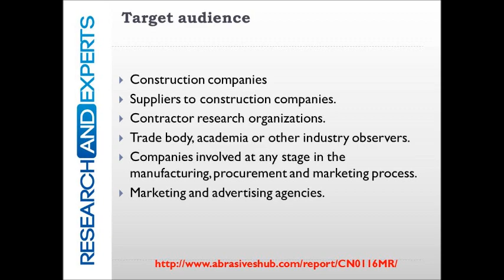Research and Experts:Construction industry in the USA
This report provides detailed market analysis, information and insights into the US construction market, including:
o The US construction market's growth prospects by sector, project type and type of construction activity
o Analysis of equipment, material and service costs across each project type within the US
o Critical insight into the impact of industry trends and issues and the risks and opportunities they present to participants in the US construction market
o Assessment of the competitive forces facing the construction industry in the US and profiles of the leading players
o Profiles of the ten largest construction projects in the US